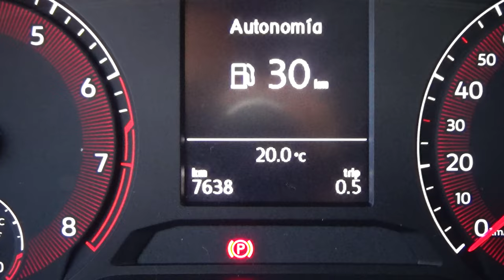Volkswagen / Jetta/2019 - 4114